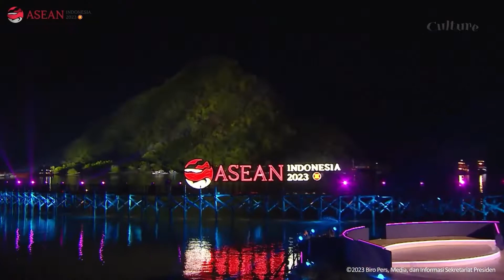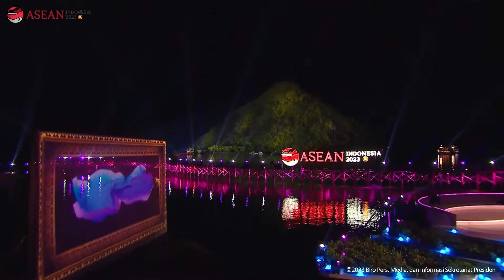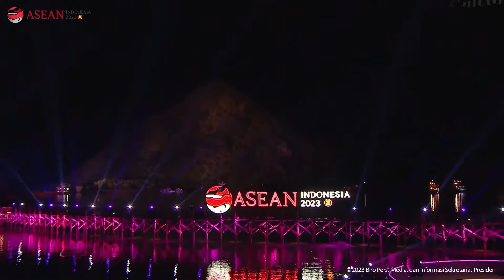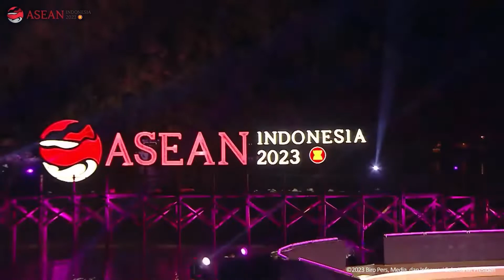Andmesh Gala Dinner 42nd ASEAN Summit Indonesia, Labuan Bajo